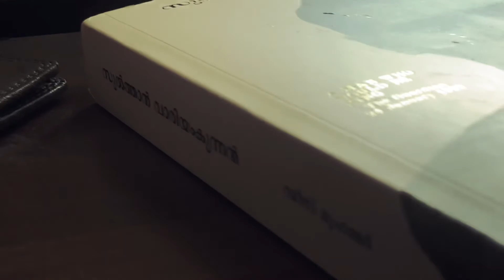Sultan Vaariyamkunnan - A Man Who Would Be King 📖